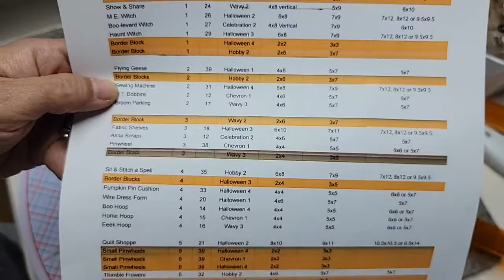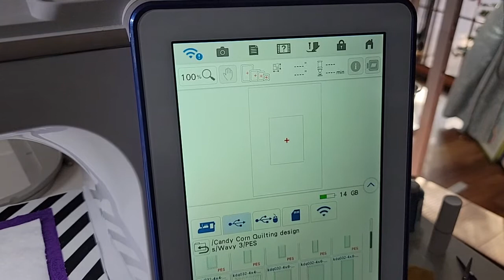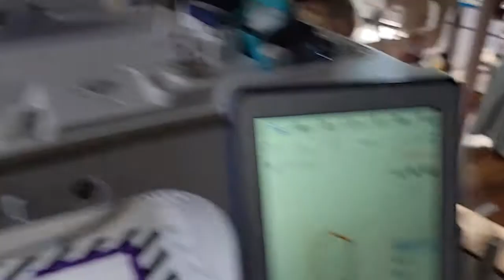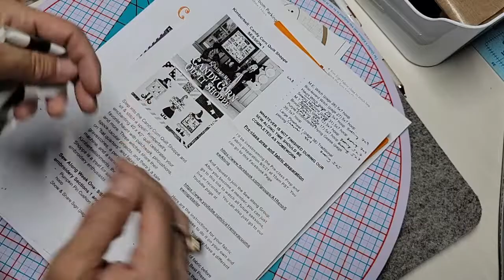Kimberbell Candy Corn Quilt Shoppe: Broom Parking Embroidery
Jeanne sews out Broom Parking from our Kimberbell Sew Along

Join us as we make Kimberbell's Hometown Halloween Candy Corn Shoppe Quilt together. There is no need to purchase this online class. You can join through our FREE YouTube Channel (right here!).

Tune in from the Facebook Group or YouTube Channels at these times:
9/9/21 2pm-5pm PST
9/16/21 2pm-5pm PST
9/23/21 2pm-5pm PST
9/30/21 2pm-5pm PST
10/4/21 2pm-5pm PST
10/11/21 2pm-5pm PST

Jeanne Mulligan is one half of the team who owns A1 Vac and Sew. Jeanne has been teacher for many years (first at school and now in the store!). She's been a life long crafter, maker, learner and fabric hoarder. The store offers free online tips, techniques and livestream throughout the week. Within a vibrant online and local sewing community, Jeanne has a contagious laugh and free-spirited take on life!

A1 is an independent retailer in Reno, NV and provides lessons, classes, service and sewing machine sales. Watch the livestream videos Tuesday through Friday and find a daily deal or chance to win a giveaway. Tuesdays will mean a FREE and quick video technique. You can also purchase a prerecorded video class on projects or take a live video class to learn with a group of like-minded crafters. We hope you enjoy our videos, any way you want to see them.

You'll see a variety of sewing, quilting, embroidery and serger videos.